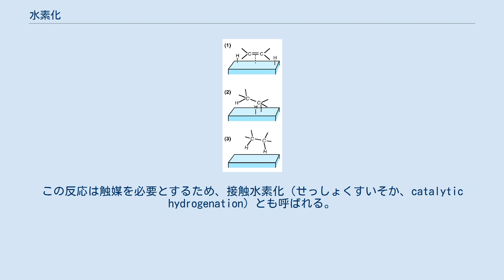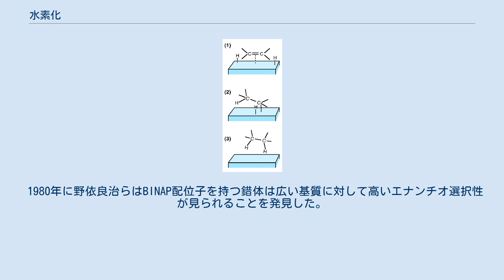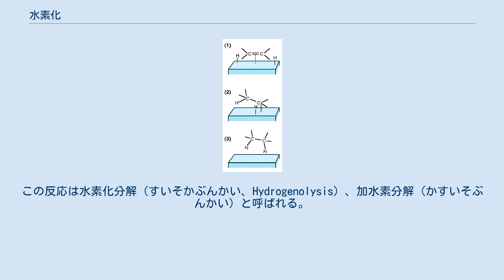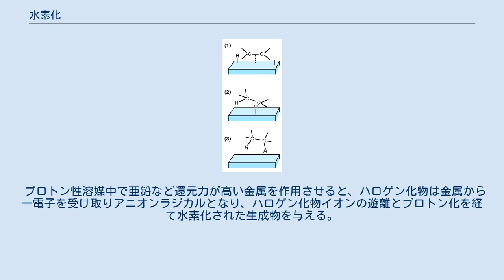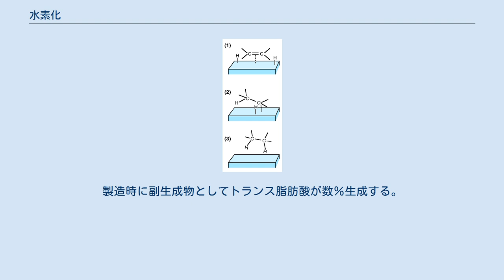水素化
水素化（すいそか、英: hydrogenation）とは、水素ガスを還元剤として化合物に対して水素原子を付加する還元反応のことである。
水素添加反応（すいそてんかはんのう）、略して水添（すいてん）と呼ばれることもある。
この反応は触媒を必要とするため、接触水素化（せっしょくすいそか、catalytic hydrogenation）とも呼ばれる。
文脈によっては水素化反応を使用した実験手法・技術のことを指す場合もある。
 より広義には還元剤が何であるかを問わず、化合物に水素原子を付加する還元反応全般のことを指す場合もある。
 接触水素化反応は1897年にポール・サバティエによって発見された。
サバティエは水素ガス中で酸化物を還元して調製した微細なニッケル粉末が、エチレンへの水素の付加反応の触媒となることを発見した。
この発見によりサバティエは1912年にノーベル化学賞を受賞した。
 その後、白金族元素、中でもルテニウム、ロジウム、パラジウム、白金の4元素が強い触媒活性を持つことが発見された。
ニッケルを含めたこれらの元素が水素化反応には良く用いられている。
 1966年にジェフリー・ウィルキンソンは前年に自身が発見したロジウムトリス（トリフェニルホスフィン）クロリド（ウィルキンソン触媒）が水素ガス中でアルケンを水素化する触媒となることを発見した。
この高活性な触媒の発見から反応溶液に可溶な触媒を用いる均一系水素化反応が発展していくことになる。
 不斉水素化反応は1956年に赤堀四郎、泉美治によりパラジウムをキラルな担体である絹に固定した触媒において初めて発見された。
均一系触媒においては1968年にウィリアム・ノールズらによりキラルホスフィン配位子を持つロジウム錯体で発見された。
1971年にはアンリ・カガンらによりDIOPを配位子とするロジウム錯体でα,β-不飽和アミノ酸を水素化すると、高いエナンチオ選択性が見られることが発見された。
 1980年に野依良治らはBINAP配位子を持つ錯体は広い基質に対して高いエナンチオ選択性が見られることを発見した。
この業績によりウィリアム・ノールズと野依良治は2001年のノーベル化学賞を受賞した。
 不均一系触媒における水素化は触媒によって選択性が大きく異なるため、目的とする反応に応じて適切な触媒が選択される。
また水素圧と反応温度も選択性に大きな影響を与える。
 炭素−炭素多重結合の水素化では、白金族金属、あるいはニッケルを不均一系触媒として水素化を行う。
炭素−酸素二重結合の水素化では、銅-酸化クロム触媒なども使用される。
またベンジル位やエポキシドなどの比較的活性な炭素-ヘテロ原子結合やシクロプロパン環などの炭素-炭素結合が開裂して水素化されることもある。
この反応は水素化分解（すいそかぶんかい、Hydrogenolysis）、加水素分解（かすいそぶんかい）と呼ばれる。
 使用される金属触媒は表面積が大きくなるようにコロイド状、スポンジ状の形態にした金属触媒、あるいは系内での水素ガスによる還元でそのようになるようにした金属酸化物や金属水酸化物が使用される。
前者の代表例にはラネー触媒、後者の代表例にはアダムス触媒がある。
 また、活性炭、アルミナなどの不溶性物質を担体として、その表面上に微細な金属を還元的に析出させた金属担体触媒も用いられる。
金属担体触媒は経時的な触媒活性の低下が少ないとされており、そのため工業用触媒として優れている。
また、リンドラー触媒など金属担体触媒に添加剤を加えて活性度を低下させ、選択性を向上させた被毒触媒も用いられる。
これらの不均一系触媒は濾過するだけで容易に回収でき、再利用することが多くの場合可能である。
 各種水素化反応に使用される触媒の例 不均一系触媒の欠点は、反応系内に存在する微量の物質によって大きく触媒活性が低下する、すなわち被毒が起こりやすいことである。
 被毒の原因となる物質（触媒毒）としてはルイス塩基であるアミン、硫黄化合物、ホスフィン、ハロゲン化物イオン、一酸化炭素などが知られている。
また鉛やビスマスなどの金属イオンが触媒毒となることも知られている。
これらの物質は触媒上で反応が進行する場所（活性点）となっている部分に基質より優先的に吸着されるため、触媒活性を大きく低下させると考えられている。
触媒毒が有機物の場合には熱などにより脱着させることで低下した活性を再生することが可能である。
 被毒は官能基に対する触媒活性によってその程度が異なる...